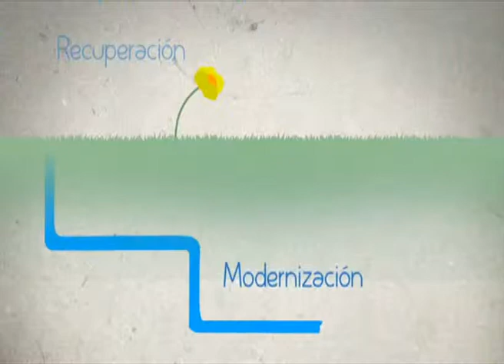Jueves 23 mayo 2013 PARTE 2